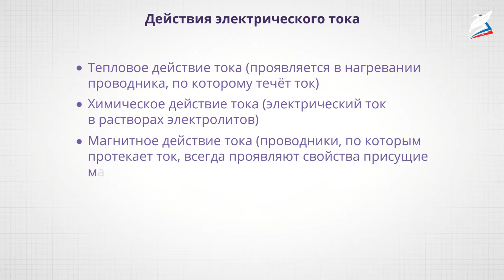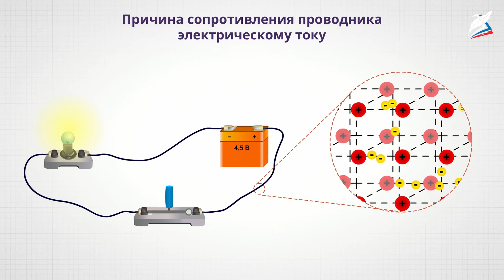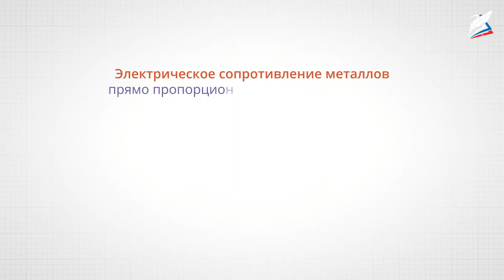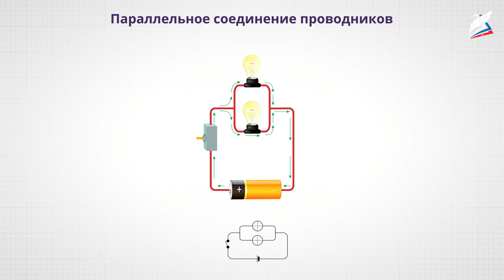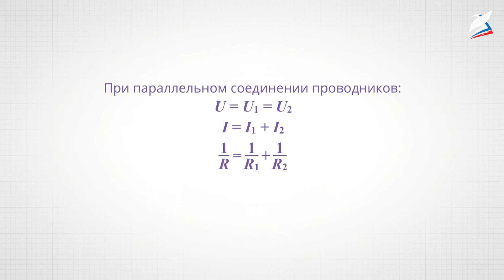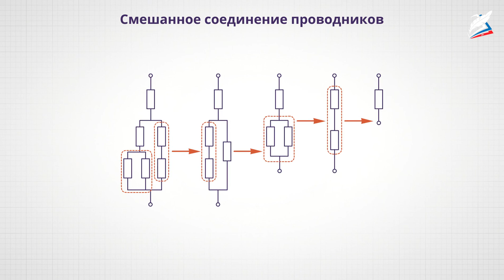Закон Ома для участка цепи. Соединения проводников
- Урок 29. Закон Ома для участка цепи. Соединения проводников
Автор: Мусаева Лайла Лемиевна

мы узнаем:
– какие условия необходимы для существования электрического тока;
– что называют постоянным электрическим током;
– закон Ома для участка цепи;
– формулу расчёта сопротивления проводника с учётом свойств материала проводника и его геометрических размеров;
– типы соединений проводников и формулы расчёта параметров электрической цепи для каждого типа;
мы научимся:
– решать задачи на применение закона Ома для участка цепи;
– выполнять расчёты общего сопротивления, сил токов и напряжений в различных (в том числе в сложных) электрических цепях;
мы сможем:
– рассчитывать общее сопротивление участка цепи при смешанном соединении проводников.